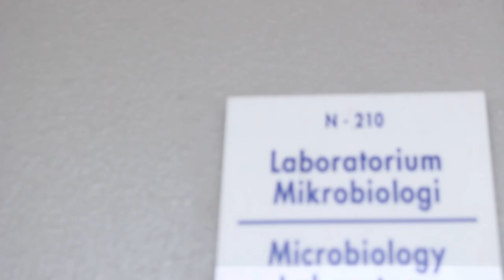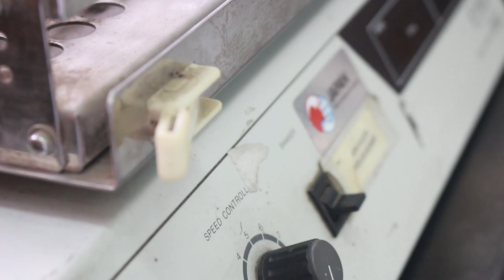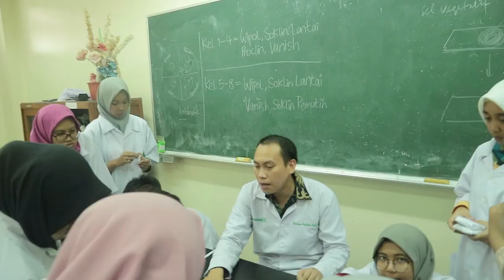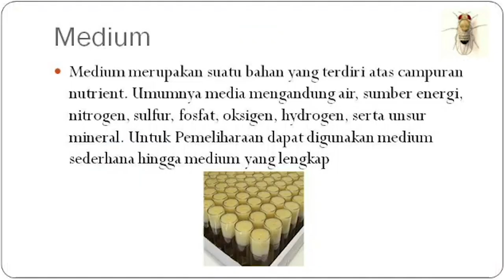[Grebek Lab] - Episode 1 : Tentang Pak Rei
Siapa sih yang gak tau Pak Rei ? Warga HMBF pasti tau dong...
Beliau adalah penghuni Lab. Mikrobiologi... Eits, tapi bukan Mikroba yaaa~
Beliau adalah seorang Pranata Laboratorium Pendidikan di Laboratorium Mikrobiologi FPMIPA UPI. Beliau bertanggung jawab untuk mengelola Laboratorium Mikrobiologi, dan beliau yang paling setia loh menemani kita, Warga HMBF yang melakukan pengamatan di luar jam mata kuliah.  Inget loh.. Gak kenal maka gak sayang.. Kuy Cek Videonya sekarang... HAPPY WATCHING!

Credits
Cameraman  : Aulia
Editor :  Mafy

Connect With Himpunan Mahasiswa Biologi Formica UPI
FP : Himpunan Mahasiswa Biologi Formica UPI